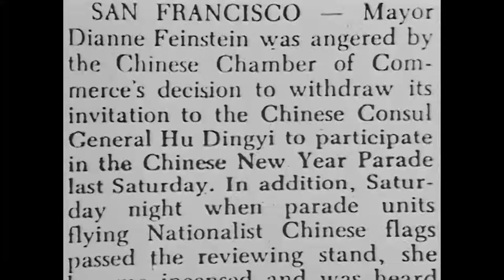Chan is Missing - Trailer 1982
Two cab drivers search San Francisco's Chinatown for the mysterious Chan, who disappeared with their $4000.

Directed by: Wayne Wang
Written by: Isaac Cronin
Terrel Seltzer
Wayne Wang
Produced by: Wayne Wang
Starring: Wood Moy
Marc Hayashi
Cinematography: Michael Chin
Edited by: Wayne Wang
Production company: Wayne Wang Productions
Distributed by: New Yorker Films